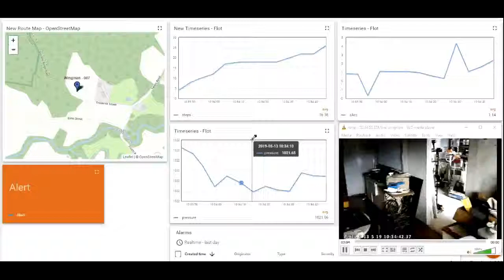My wingman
Mock-up of my wingman business